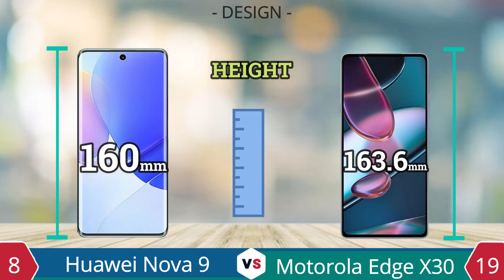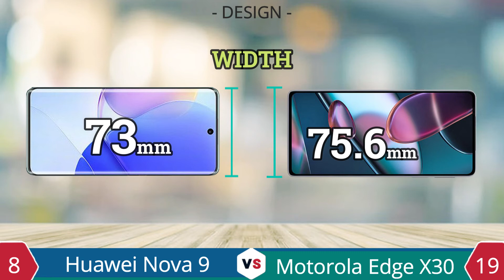Huawei Nova 9 vs Motorola Edge X30 | Full Specification Comparison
Review lengkap spesifikasi dan Compare Huawei Nova 9 Pro
+ Berat : 186g,
+ Ketebalan : 8mm thickness
+ Operating System : HarmonyOS 2.0
+ Penyimpanan : 128GB/256GB storage, no card slot
+ Layar : 6.72"
+ Resolusi : 1236x2676 pixels
+ Kamera : 50MP 2160p
+ RAM : 8GB
+ Chipset : Snapdragon 778G 4G
+ Batrai : 4000mAh Li-Po

Review lengkap spesifikasi dan Compare Motorola Edge X30
Exp. release 2021, December 15
+ Berat : 194g,
+ Ketebalan : 8.5mm thickness
+ Operating System : Android 12, MYUI 3.0
+ Layar : 6.7"
+ Resolusi : 1080x2400 pixels
+ Kamera : 50MP 2160p
+ RAM : 8/12GB RAM
+ Chipset : Snapdragon 8 Gen1
+ Jaringan : 5G
+ Batrai : 5000mAh Li-Po

Huawei Nova 9 vs Motorola Edge X30
Motorola Edge X30 vs Huawei Nova 9 Pro
Oppo A95 4G vs Huawei Nova 9
Oppo A95 vs Motorola Edge X30